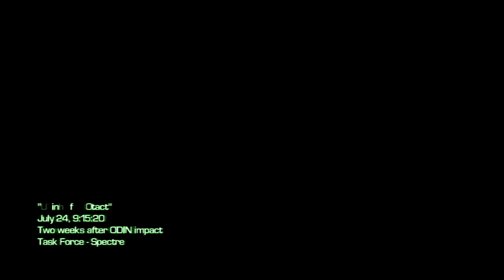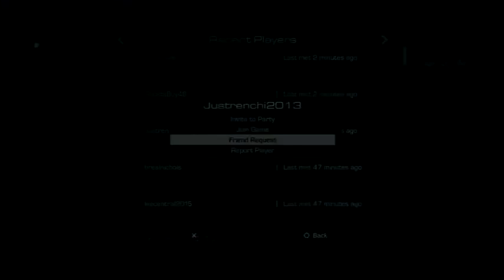Call of duty ghost extinction